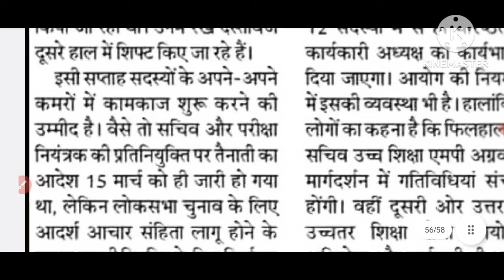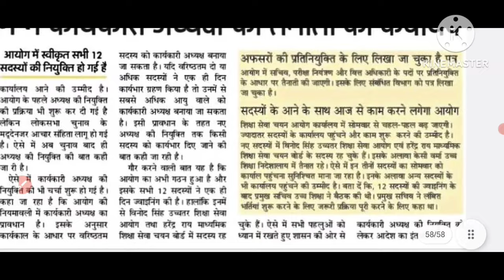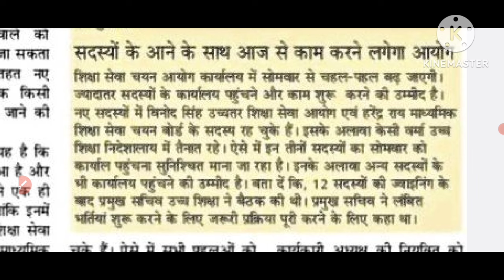up tgt pgt exam date 2023// up tgt pgt exam date परीक्षा तिथि / अध्यक्ष, सदस्य बड़ी खबर